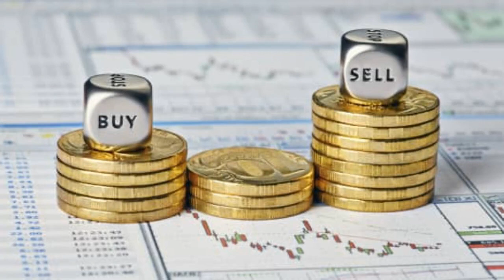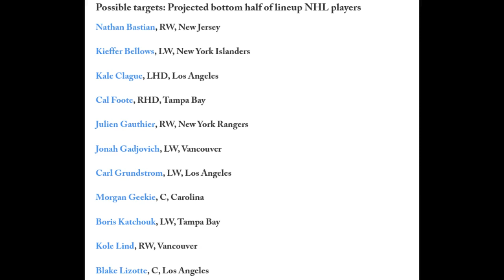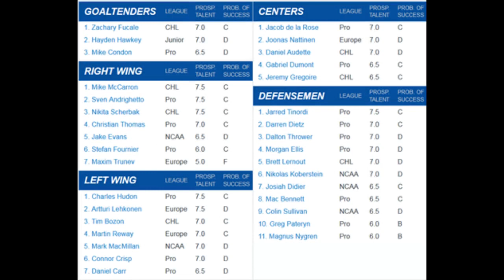Hockey Card Investing for the Seattle Kraken Expansion Draft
Hey everyone,

Mainely Hockey Cards here! Today, I'm going over 5 things you must know as a hockey card investor interested in playing the market surrounding the Seattle Kraken Expansion Draft. Let me know who you think is going to Seattle, and if you're commenting past the draft, who do you believe is a solid investment from the drafted team?

In order to make the best financial decision that suits your own needs, you must conduct your own research.  Know that all investments involve some form of risk and there is no guarantee that you will be successful in making, saving, or investing money; nor is there any guarantee that you won't experience any loss when investing.   Always remember to make smart decisions and do your own research!